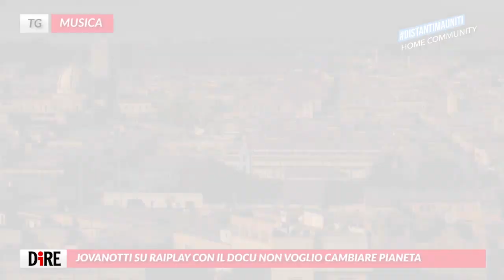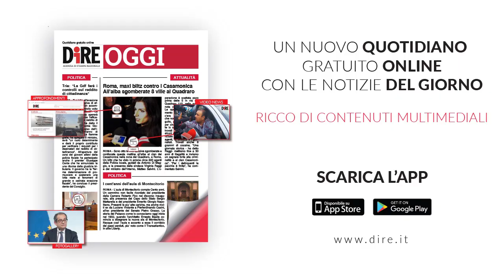Tg Musica, edizione del 7 aprile 2020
I TITOLI DEL TG:
- LUMINARIE DI CESARE CREMONINI ALL’ASTA: RACCOLTI 45MILA EURO
- ISLAND RECORDS APRE CON TOMMASO PARADISO LA SERIE SULLE RARITÀ
- TIKIBOMBOM DI LEVANTE È ANCORA IL BRANO PIÙ TRASMESSO DALLE RADIO
- JOVANOTTI SU RAIPLAY CON IL DOCU “NON VOGLIO CAMBIARE PIANETA”